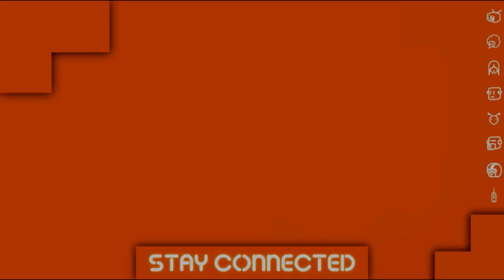X-Play Classic - Monster Madness: Battle for Suburbia Review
Monsters or the Suburbs? Let's see who wins.